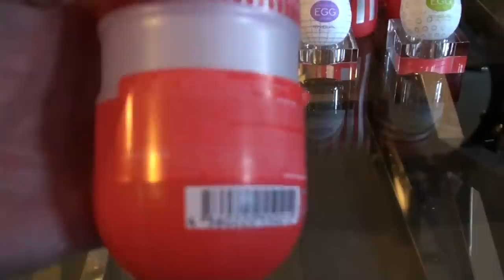TENGA Standard Edition Air Cushion Onacup tenga toys UK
Here's the deal, gentlemen: the TENGA Air Cushion Cup's 24 lubed-up air chambers provide the ultimate clinging sensation to deliver never-before-experienced sensual sensations - your best orgasm ever, guaranteed!

Japan's number 1 male sex toy.

These amazing Onacups (named after 'onanism', which is another name for masturbation) deliver the finest artificial orgasms yet!

Fantastic stimulation made possible by the unique air-cushion mechanism. World's first onanism cup (onacup) to adopt an air-cushion mechanism without relying on the elasticity of sponge or urethane materials.

The ultimate, never-before-experienced clinging sensation has been achieved by allowing free changing of the air pressure in the 24 air-cushion chambers of this masturbation cup.

Lotion reservoir keeps point of insertion in wet state
Combination of nubs transforms changes in air pressure into fabulous sensual sensations
Combination of nubs to tighten penis from both sides
Four fold tightening zone
Air hole to adjust tightness levels

All TENGAs have lubrication inside. The lubrication consists of: purified water, glycerin, sodium polyacrylate, phenoxy ethanol, and paraben (allergy tested in Japan).

* Please note that this is product is designed to be used only once. Use condoms to extend usage.